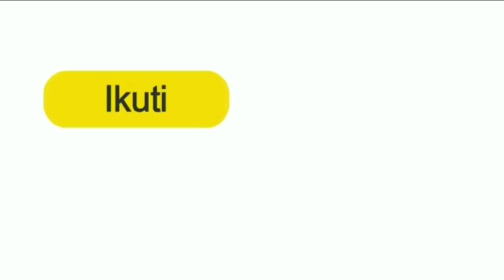Untung Direkam!! Warga Gempar! Ramai² Melihat Peristiwa Rumah Berpindah ini! Perhatikan!